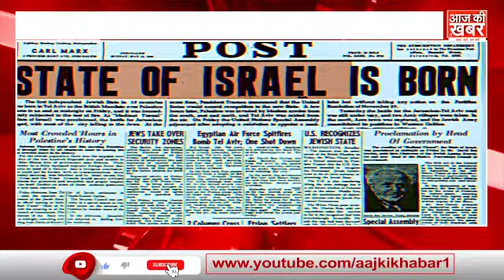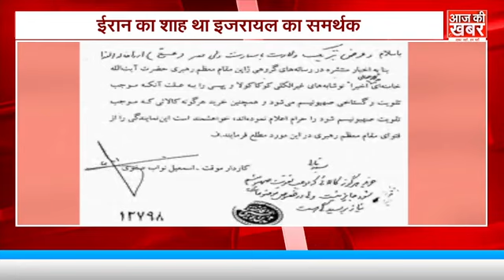Iran-Israel Attack: कितनी साल पुरानी है Iran और Israel की दुश्मनी !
ईरान और इजराइल.. इन दो देशो के नाम अब कीवर्ड बन चुके है... क्योंकि इनके बीच जंग छिड़ गयी है.. ईरान ने इजराइल पर 300 मिसाइलें दागी और कहा कि ये बदला है सीरिया में हमारे दूतावास पर हमला करने का...  हालांकि, इजरायल ने उस हमले में अपनी संलिप्तता न तो स्वीकार की है... और ना तो खारिज की है... लेकिन एक वक़्त ऐसा भी था जब ये दोनों देश बड़े ही करीबी दोस्त हुआ करते थे... पर फिर ऐसा क्या हुआ कि अब ये एक दूसरे के जानी दुश्मन बन चुके है... बताएंगे आपको आज के इस वीडियो में...